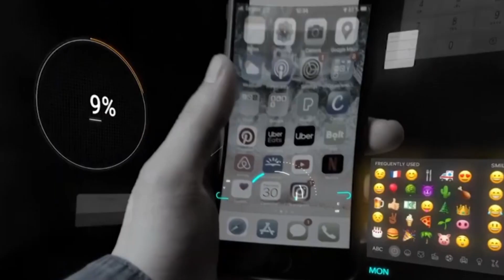ანდრია ჩხიკვაძე - რჩეული თაობა - ბათუმი, 25-ე საჯარო სკოლა